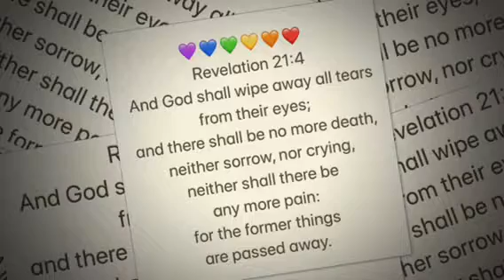Memorize a Scripture with a Song - Revelations 21:4 And God shall wipe all